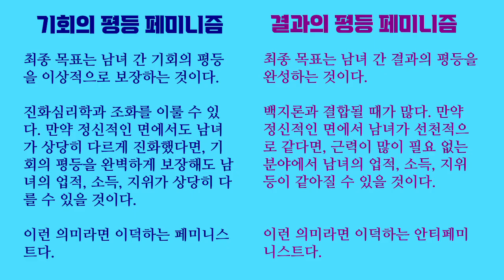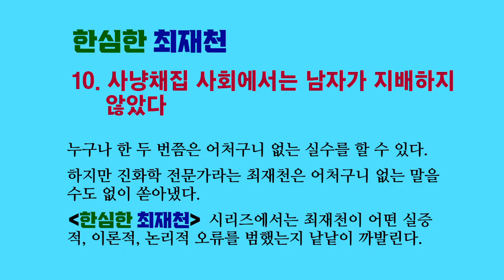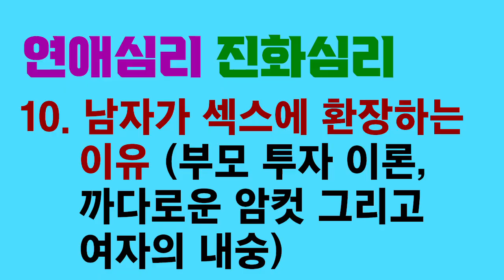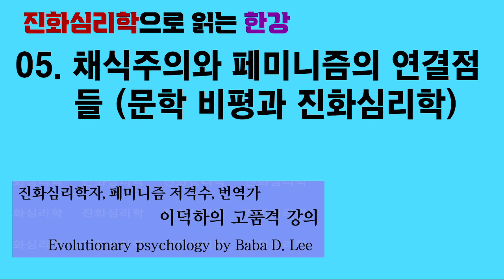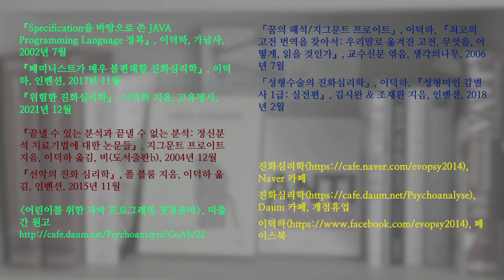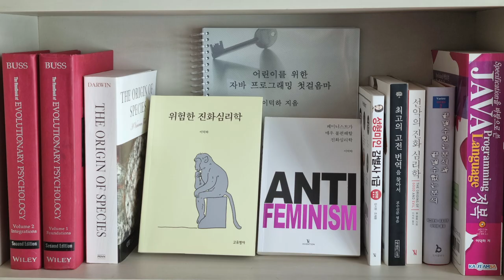진화심리학으로 읽는 한강 05. 채식주의와 페미니즘의 연결점들 (문학 비평과 진화심리학)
한강을 좋아하는 사람이든 싫어하는 사람이든, 한강이 자신의 소설 속에 페미니즘을 녹여냈다고 해석하는 경우가 많아 보입니다. 결과의 평등에 집착하고 남녀간 선천적 차이를 무작정 부정하는 “결과의 평등 페미니즘” 또는 “꼴통 페미니즘”을 저는 극도로 싫어합니다. 한강이 꼴페미의 성향을 보이는지 여부를 앞으로 철저히 검증해 보겠습니다.